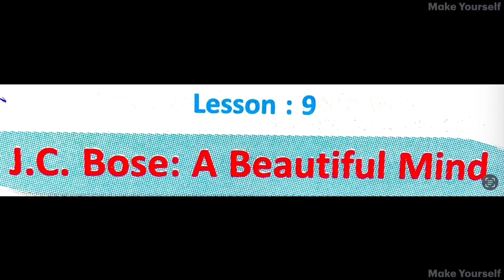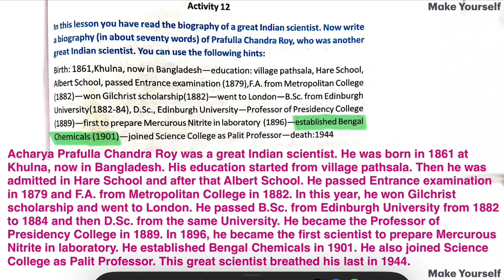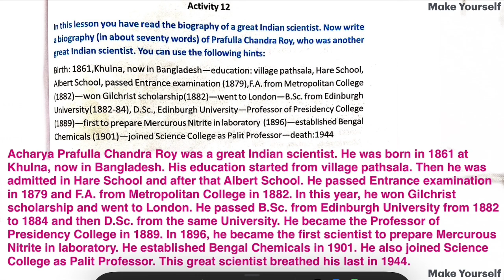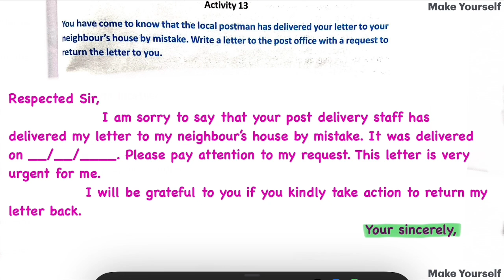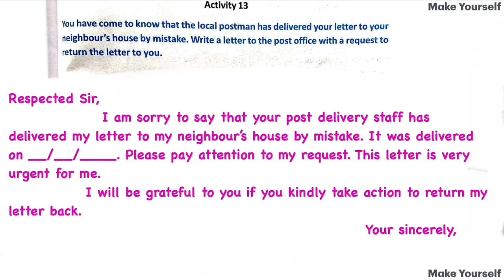JC Bose a Beautiful Mind | Class 7 Blossoms Lesson 9 Activity- 12,13 Page- 97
CLASS 7 BLOSSOMS ALL LESSONS 💐